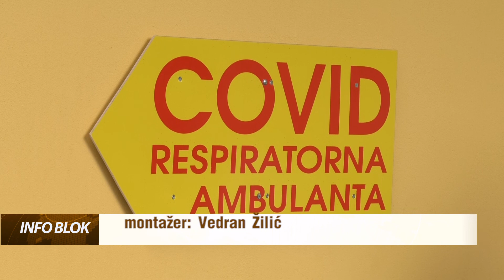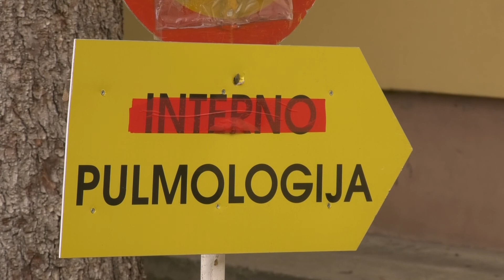Povećanje broja obolelih